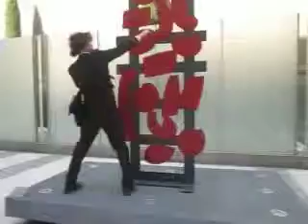Portland Art Museum Adam Reposa "lawyer" riff